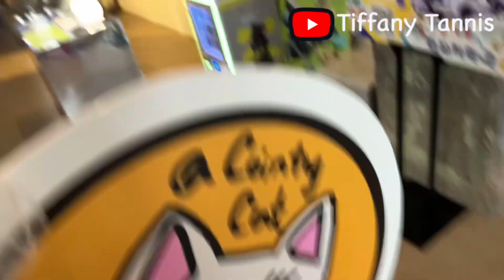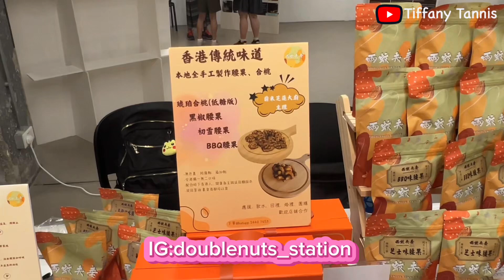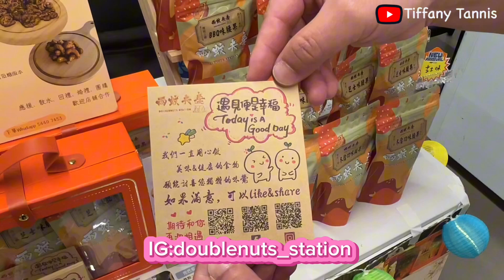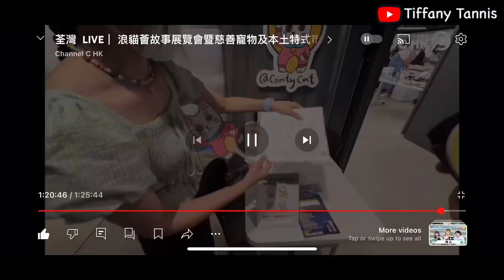市集 第一次擺市集就被採訪了…OMG~Vlog 1｜ 浪貓薈故事展覽會暨慈善寵物及本土特式市集@南豐紗廠室內 M/F (The Annex at The Mills) ｜Channel C HK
‹浪貓薈故事展覽會暨慈善寵物及本土特色市集@南豐紗廠›
📅日期 :  2024年9月14，15 (星期六，日)
🕛時間 :  12:00 - 20:00
📍地點：荃灣南豐紗廠室內 M/F (The Annex at The Mills)

喜歡的話記得按Like同Subscribe my Channel❤️❤️❤️